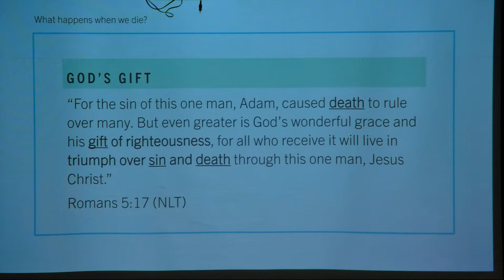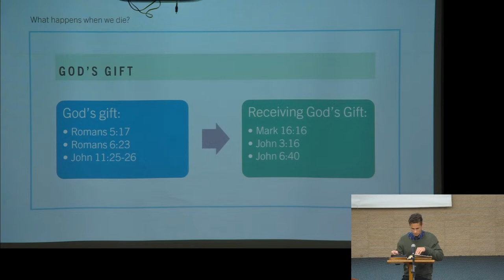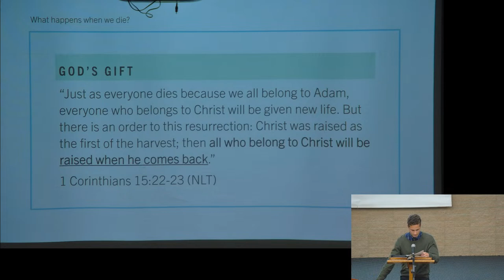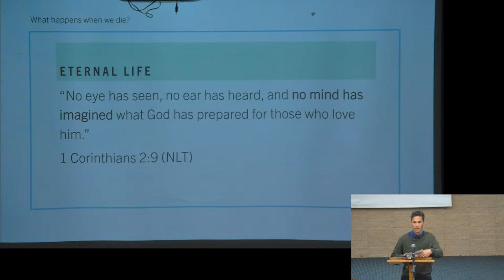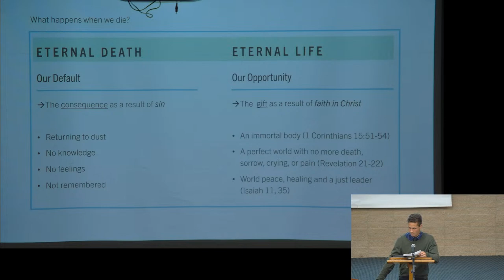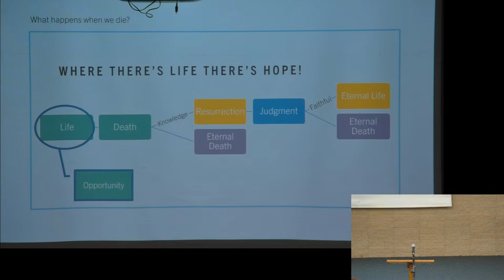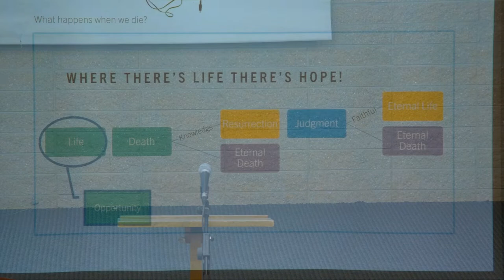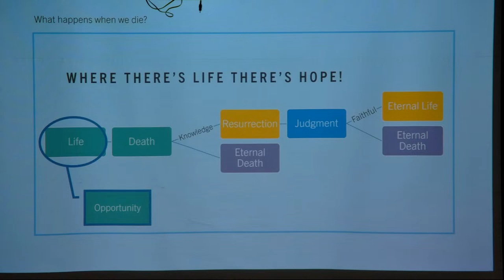Lecture: What Happens When We Die 10/09/2023 M. Rasigatale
Reading: Ecclesiastes 9